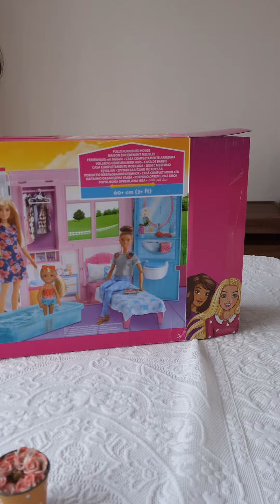barbie'nin taşınabilir yazlık portatif evi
sizi bu evle muhteşem videolar bekliyor :)🏠